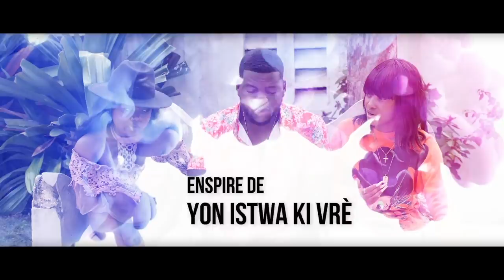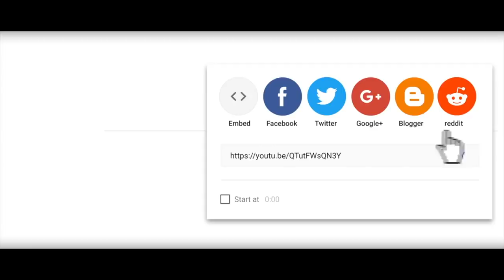Li dominem episode 98, Version Modifiée [ Pa gadel devan Timoun SVP ] Son an bon la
Nan epizod sa nou korije son an pou moun kite di nou yo pat tande son sou aparèy yo tap gadel la.